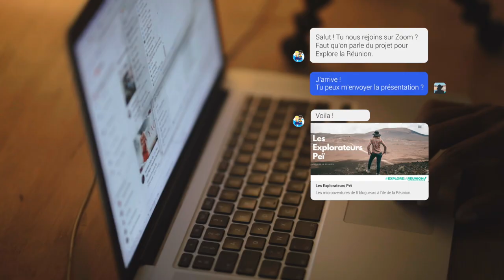Bande annonce des explorateurs Peï pour Explore la Réunion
Allon explore nout'peï !

Découvrez la bande-annonce notre nouvelle aventure en partenariat avec Explore la Réunion. Suivez-nous cette année aux quatre coins de l'ile pour découvrir des activités méconnues à faire entre dalons.
L'idée de cette série de vidéo c'est de proposer un programme complet, clé en main, pour un week-end hors des sentiers battus : activités, logements, restauration...